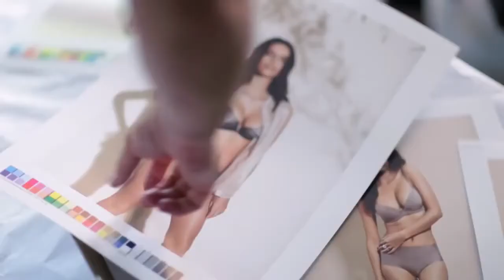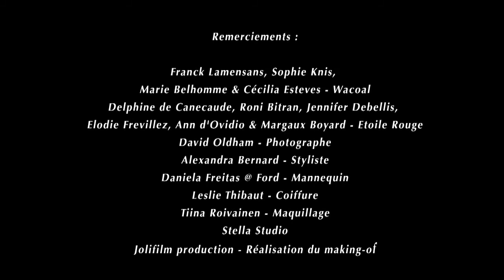Daniela Freitas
Making of with Daniela Freitas - Wacoal Lingerie (2013)